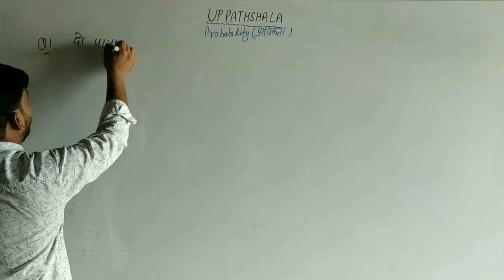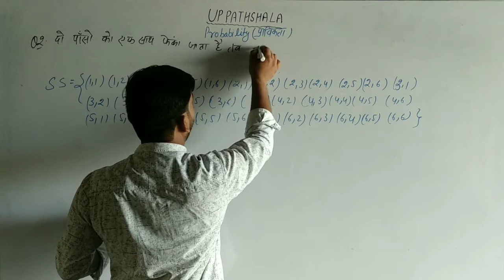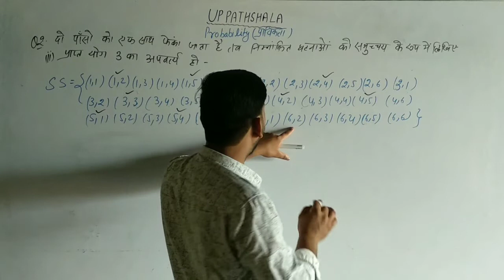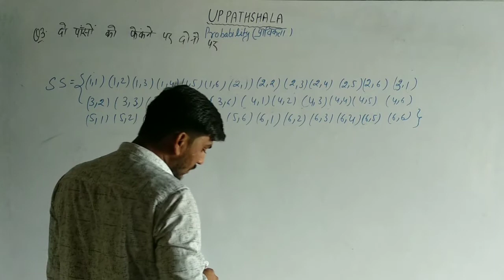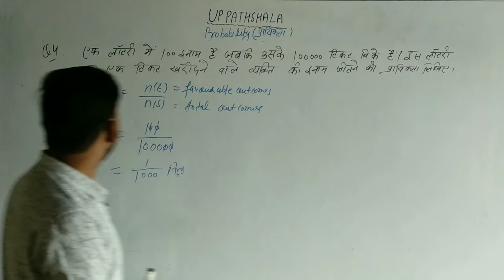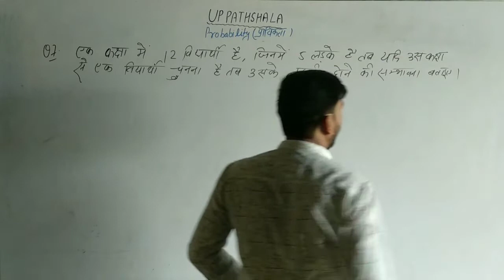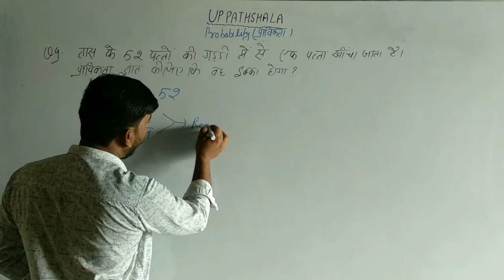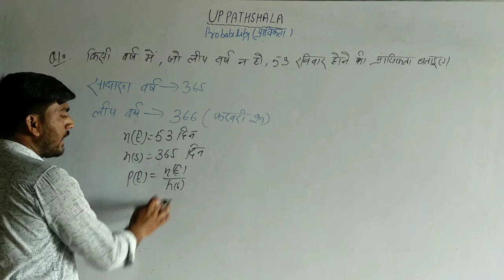Maths Class-11 || BTC/डी.एल.एड 4th SEMESTER || Unit-6/8/9 Questions || UP PATHSHALA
धन्यवाद।